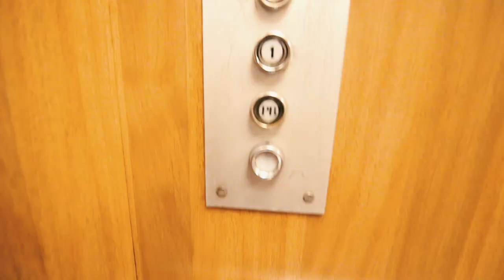THE HARDEST 3 HOUR RIDE EVER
was feeling it today :D

Follow Jorja!

Main Camera
Small Camera
Other GoPro

Streets of Paris 2 - Tomas Skyldeberg